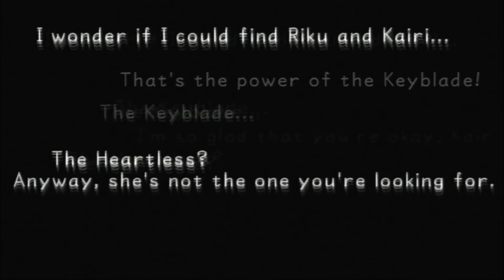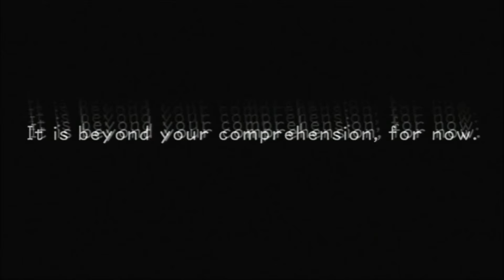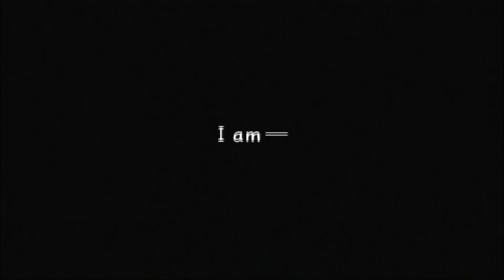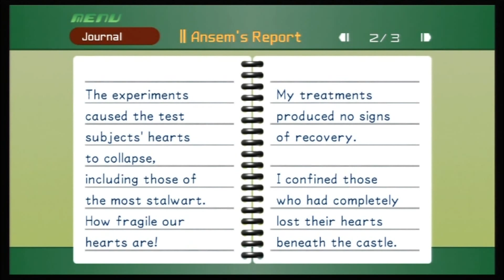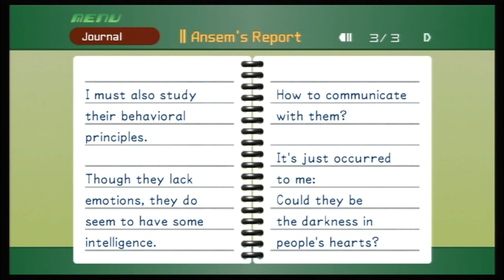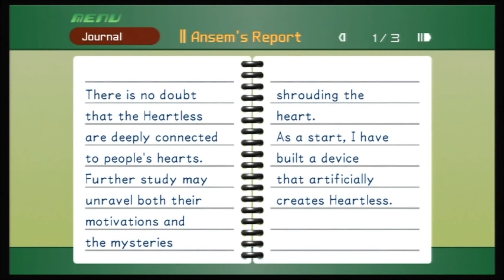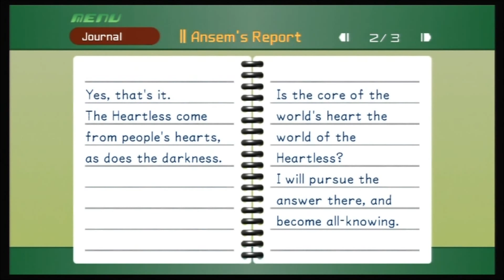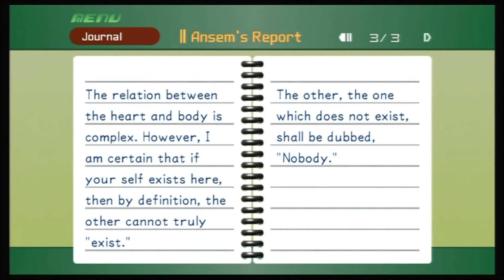Kingdom Hearts 1.5 Final Mix:Re – 48 – Boss: Unknown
If anyone has played Kingdom Hearts 2, then the identity of this guy should be know, mainly based on his weapon & fighting style.  But because of Dream Drop Distance, it revealed that this Mysterious Figure is not the same guy as Sora faced off with in KH2.  To explain it fully would take probably an entire video & there are already a bunch like that on YouTube already.  For now, this is the last secret boss in the game.  Once he's beaten, stick around for story time with me & be ready cause the next episode is the start of the end of the game.